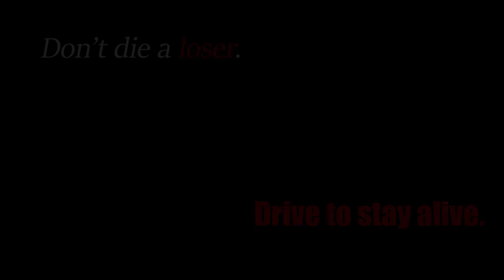Don't Die A Loser VN